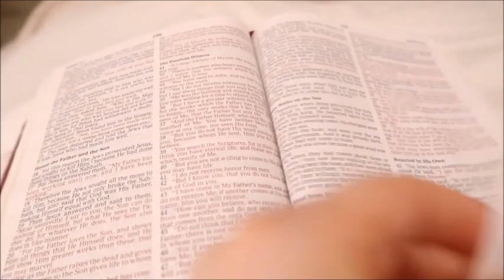A COLLAB WITH FLYLADY KAT & INSPIRED BY NIKKI FLY WITH WISDOM & GRACE [FLYLADY BEFORE BED ROUTINE]